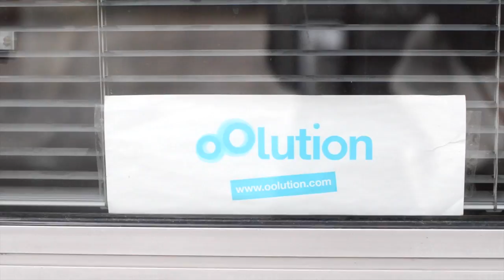Blogschool.fr // Bloguer pour son business avec Oolution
Anouk nous a déjà montré qu'avoir un blog pour son business était indispensable. On a vu dans le dossier spécial « bloguer pour son business » comment convertir ses lecteurs en clients, comment avoir une offre sexy et rendre son offre visible. Maintenant, partons à la rencontre d’entrepreneurs talentueux qui bloguent pour leur business !

Nous avons rencontré pour vous Anne-Marie Gabelica, créatrice de la marque de cosmétiques naturels oOlution.

Rejoins Blogschool.fr pour apprendre à créer, développer et monétiser ton blog !